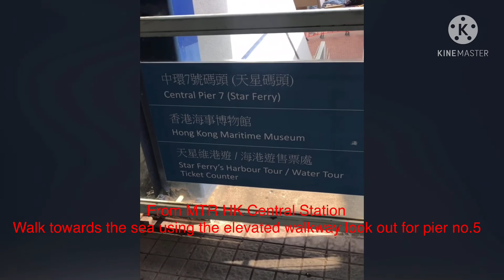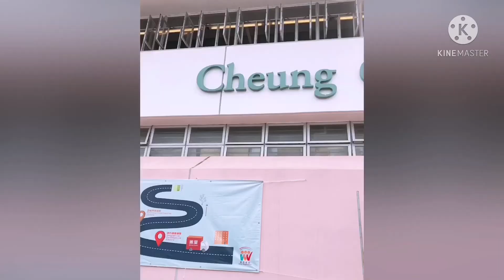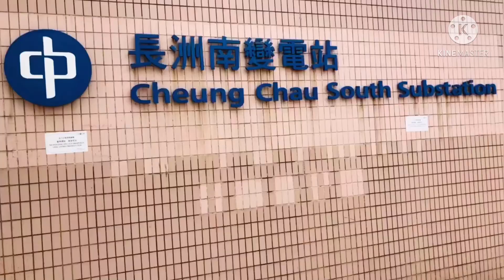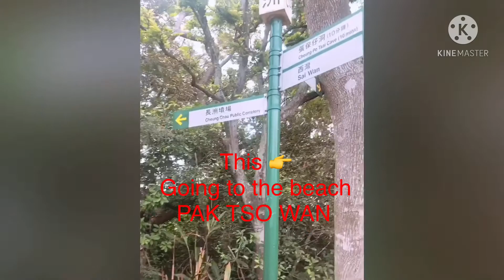GUIDE to WING ROCK CHEUNG CHAU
Wing Rock formation and Pak Tso Wan beach.. Guide to go there